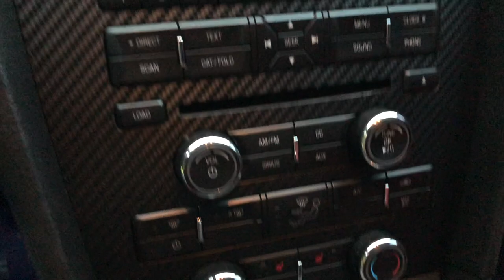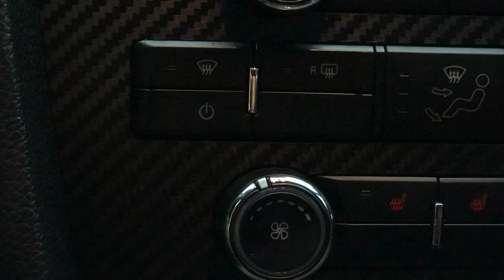How To Vinyl Wrap Your Dashboard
The QUICKEST & EASIEST Way To Change Your Cars interior! Give Your Car A New Look For CHEAP

Want to learn how to wrap your dash quickly and easily? In the video I cover just that! The best DIY mod to transform the look of your interior!

Let me know down in the comments what do you think of the wrap and what car you plan on doing it too!

Video Timeline:
(0:00) WELCOME TO WAGON WORKS
(0:07) Step 1: Clean surface of dashboard/ panel where you plan on installing the wrap.
(0:13) Step 2: Measure and cut wrap. Try to be as precise as possible. Take your time, don’t rush and have fun with it!
(0:19) Step 3: Peel off backing and place wrap on desired area. Slowly rub hands over wrap to ensure wrap is sticking to area.
(0:21) Step 4: Use a razor blade to cut out areas necessary. Be gentle and slow cutting around buttons for a precise end result!
(0:26) Important Message/ Tip: For my wrap job, I decided to remove the panel I wanted to wrap because of all the buttons and tall dials/ knobs that were in the way.
(2:00) Final Step: When finished cutting, use a hair dryer to ensure wrap will stay attached to desired area.
(2:10) End Result: Comment below what you think of the look! :D

Thank you for taking time out of your day to watch this video! I want to hear from YOU! What do you think about this carbon fiber wrap?
- Garrett / Wagon Works

📽 Join me every Wednesday @ 7PM for a new Wagoneer video!

• 1986 Jeep Grand Wagoneer AMC 360 project 😋
• Classic Jeep Production & SECRET PROTOTYPE history videos 🛻

My name is Garrett and I EAT, SLEEP AND BREATHE CARS! (Mostly classic cars)! If you're the same way, this is the channel for you! I'm a collision and paint technician located in Detroit with a passion for cars and film. Join me every Wagoneer Wednesday's @ 7PM for a new upload! Occasionally, I also love to upload DIY's videos to help you save money and time. Along with car and product reviews. Say hi or leave feedback on any video, I'll respond ASAP! Welcome to Wagon Works!

I created The Grand Waggy Instagram page back in 2015, to share the love of the classic Wagoneer models around the world. If you're an owner of a Full Size Jeep, send me a direct message on Instagram for a feature!